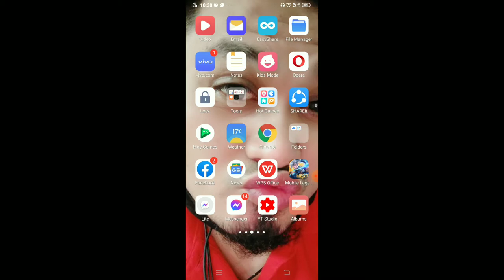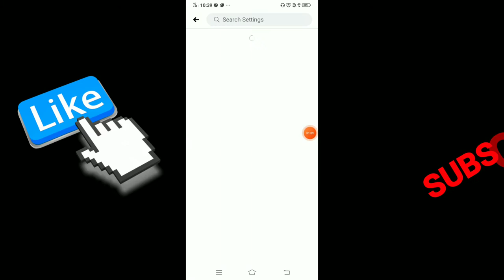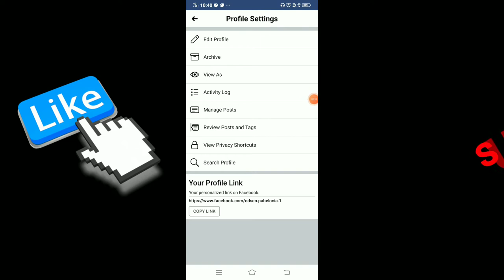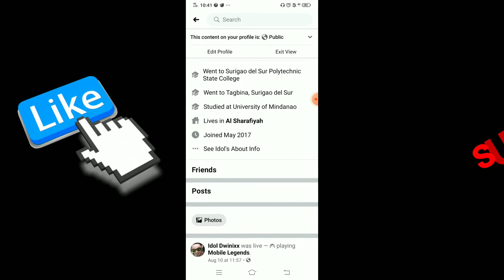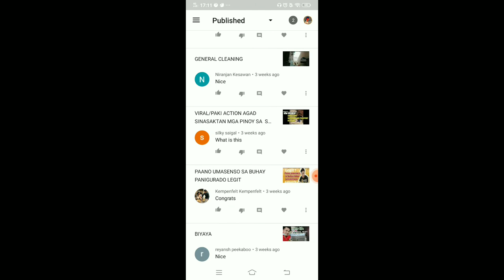HOW TO CHANGE FACEBOOK ADD FRIENDS TO FOLLOW (tagalog)tutorial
Facebook  add friend change to follow